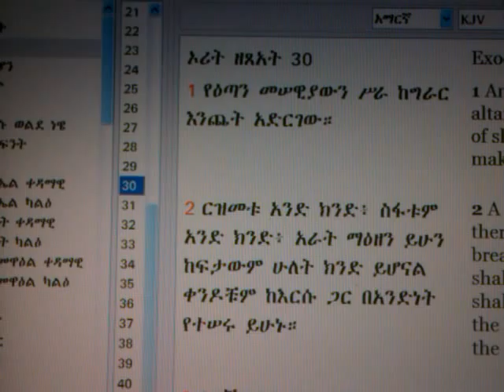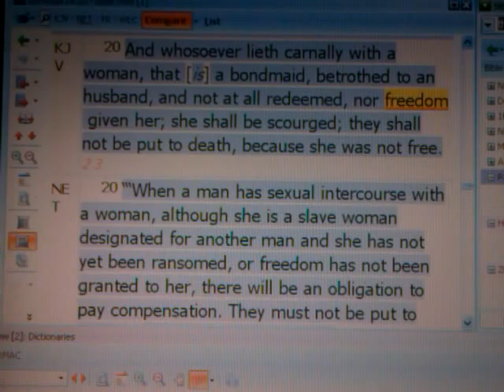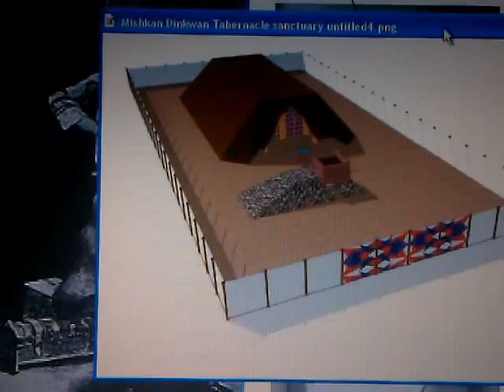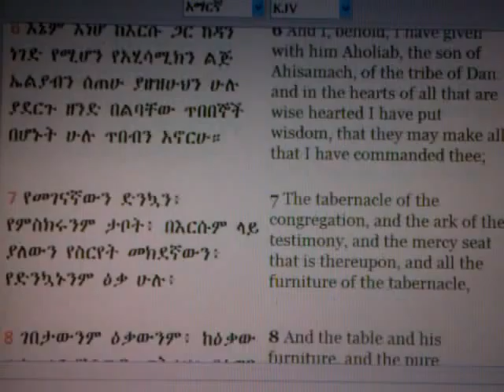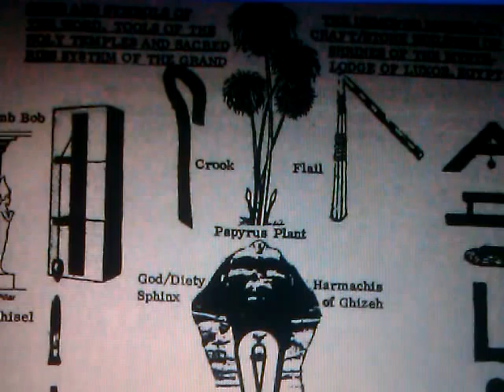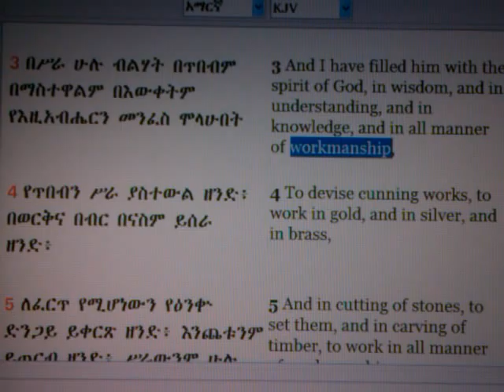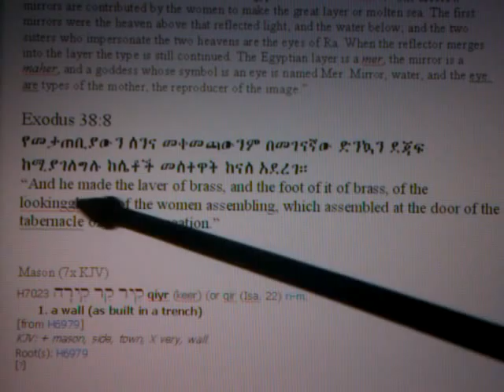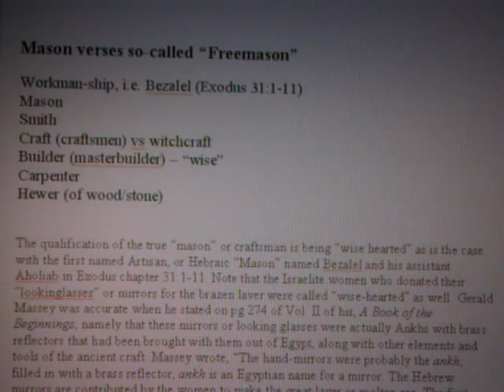RASTAFARI EXODUS & BIBLE MASONRY: BEZALEL Black Master Craftsman of JAH's Hebrew Tabernacle